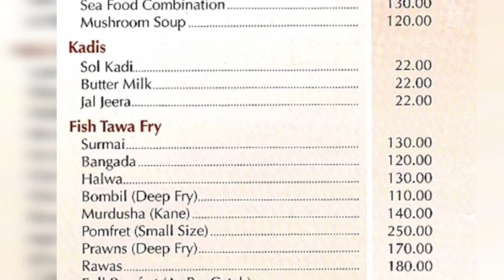Restaurant Fishland l Thane l Meet of Friends..